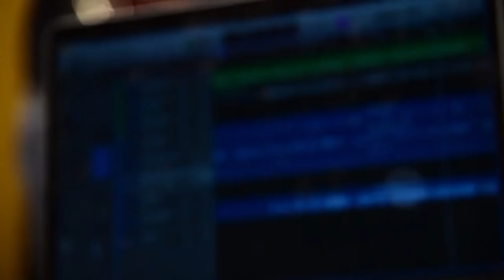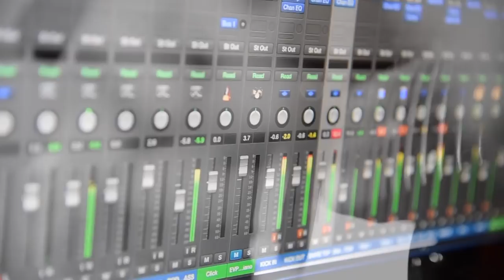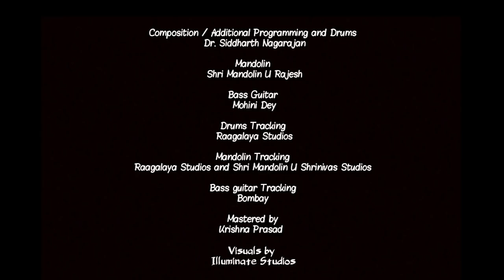NIRVANA | Siddharth Nagarajan | U.Rajesh | Mohini Dey | Jazz Fusion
Nirvana is an experimental Jazz Fusion Song Composed and Arranged by Guinness world record Holder Dr. Drummer Siddhrth Nagarajan. This song has the Amazing Mandolin virtuoso Shri. U Rajesh and the Young Bass Guitarist Mohini Dey playing this song.

Composition / Drums - Siddharth Nagarajan
Mandolin - U.Rajesh
Bass Guitar - Mohini Dey

Song Mastered by - Krishna Prasad
Recorded at Raagalaya Studios & Shri Mandolin U Shrinivas Studios

Drums Siddharth endorses Mapex Drums and Meinl Cymbals
U.Rajesh endorses Jim Dunlop
Sadowsky and USH Mandolins
Mohini Dey endorses Mayones Bass, Markbass Amps, SIT Strings, GruvGear, Boss pedals and Tc Electronic.
Visuals by Illuminate Photography